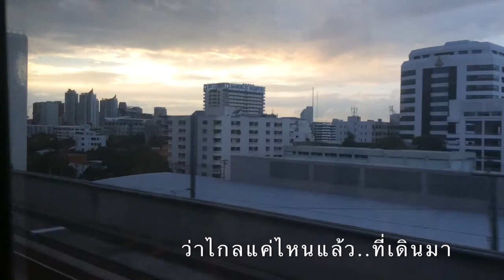ไกลแค่ไหน คือ ใกล้ Londoner Memory